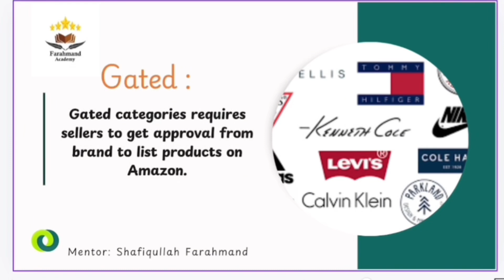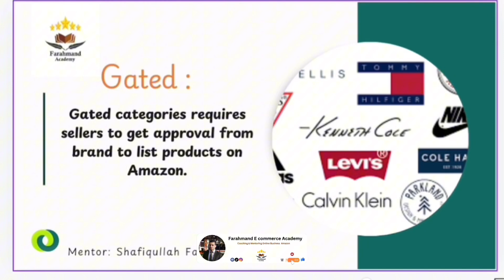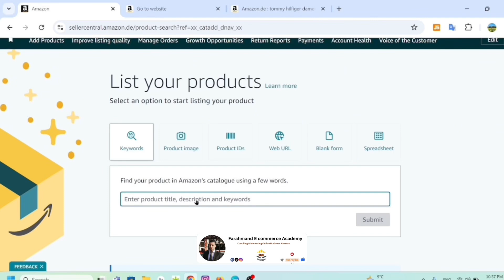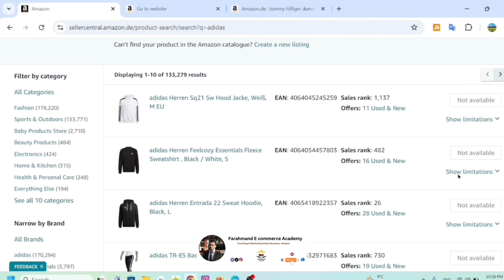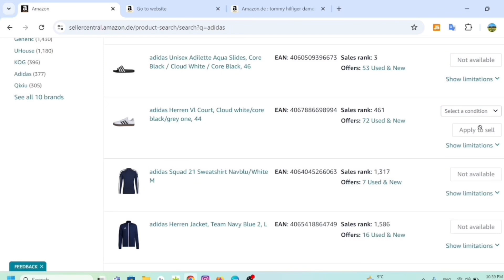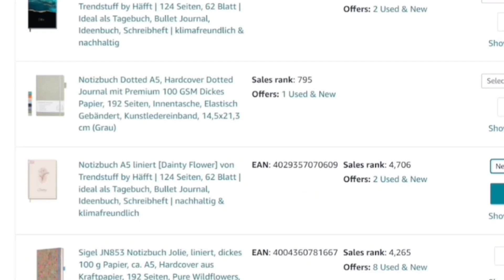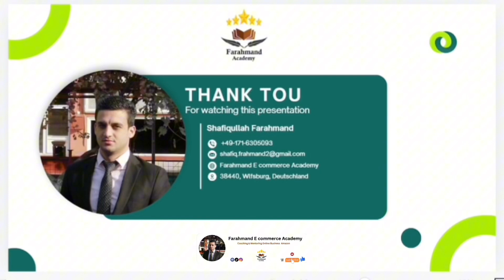Amazon Gated vs. Ungated Products: Everything Sellers Must Know.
Confused about Amazon gated vs. ungated products? Learn the differences between gated and ungated categories, how to get ungated, and which products are best for growing your business. Whether you’re just starting or looking to scale, understanding these key concepts is essential for maximizing your sales and avoiding costly mistakes. Watch now to boost your Amazon success!.